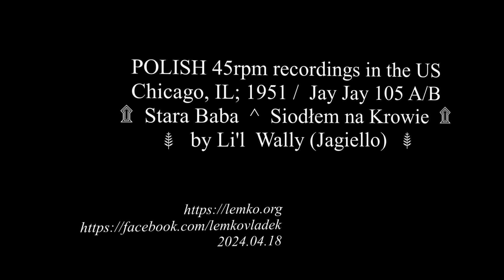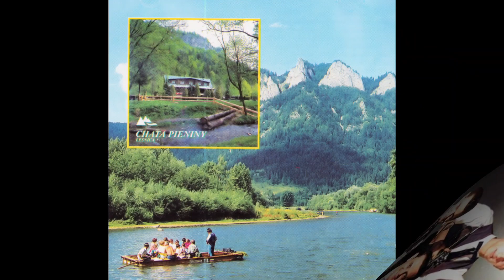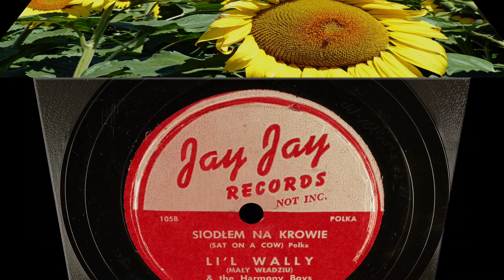POLISH 78/45rpm recordings in the US 1951 Jay Jay 105 Stara Baba ^ Siodłem na Krowie, Li'l Wally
Chicago, IL; 1951 Jay Jay 105 A/B Stara Baba  ^  Siodłem na Krowie by Li'l  Wally (Jagiello)